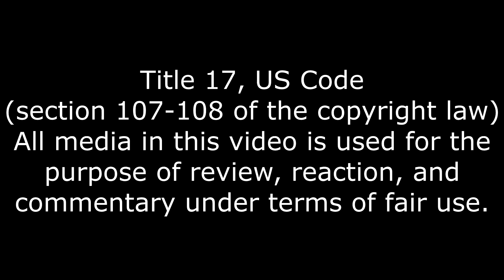He's Here For His Hero, Desolation Season 1 Soldier Reaction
We celebrate Rick May.